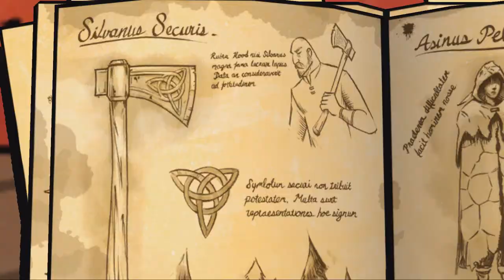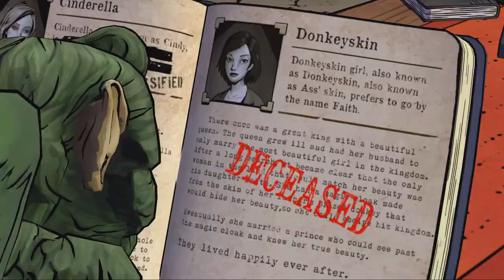The Wolf Among Us 1080p PC pt5 (No Commentary)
I predict happy endings for all!  Oh...and flying alcoholic monkey.